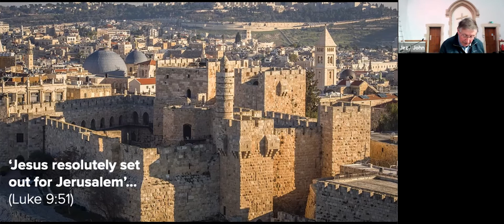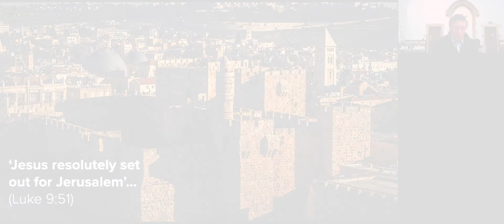Jesus, Resolute | Luke 9:51